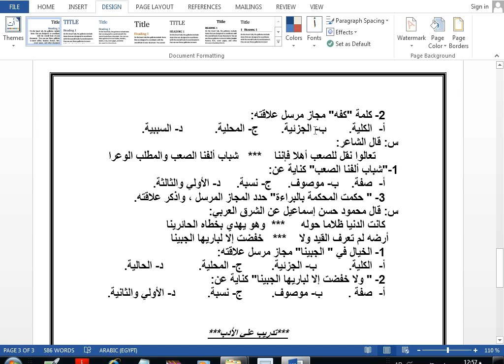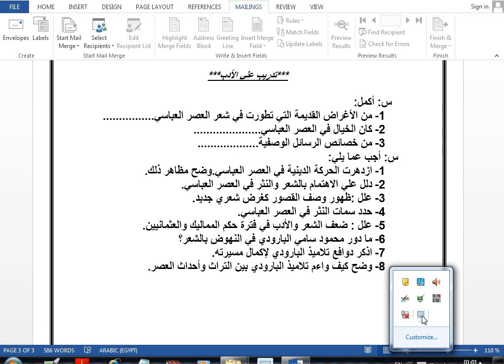مراجعة لغة عربية الصف الاول الثانوى